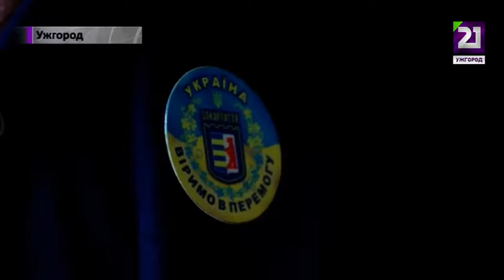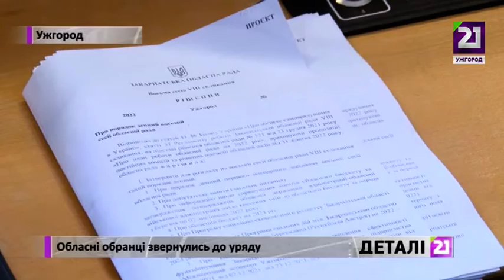Обласні обранці звернулись до уряду